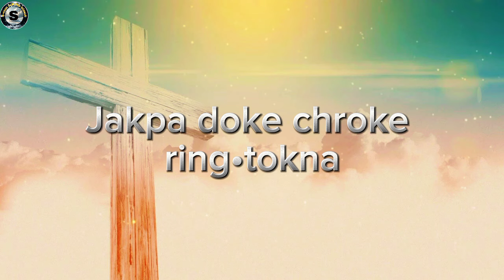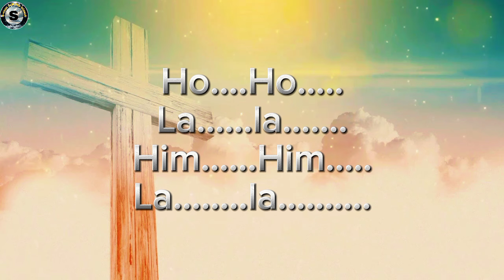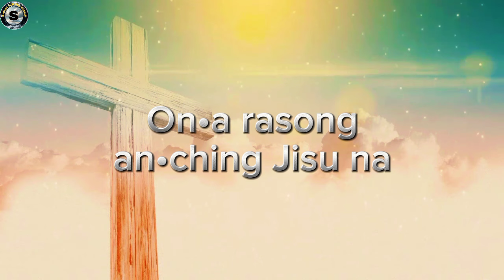OLAKKINA GISIK KA•TONGCHA || A•chik gospel praise & worship song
special Thank you to brother Grikseng bolwariy for giving me this track May God bless you ❤️❤️🙏

Vocal : Weltiush sangma

May this song will be blessed to everyone ❤️all Glory to God 🙏